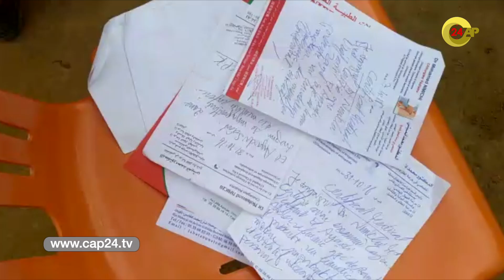مأساة..مرض غريب يحول حياة 3 أشقاء إلى جحيم بتاونات..والأم:قلبي محروق على ولادي وبغيتهوم يرجعو يقراو